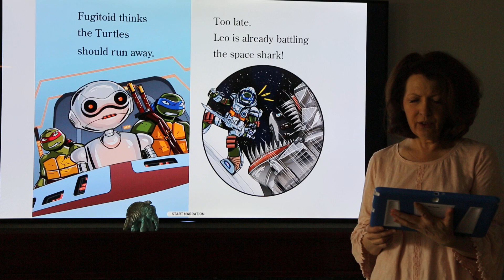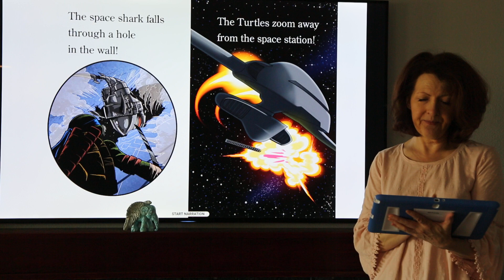Ninja Turtles Space Shark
Read by Grandma